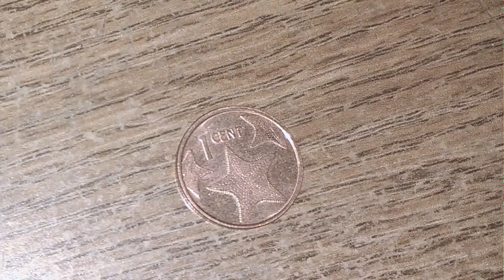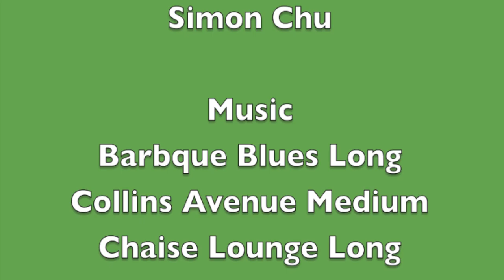Mr. Dinosaur's Adventure Episode 11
Mr. Dinosaur finds a pattern, but Cat finds Mr. Dinosaur and tries to scare him. However, Cat will later face punishments for his crime.